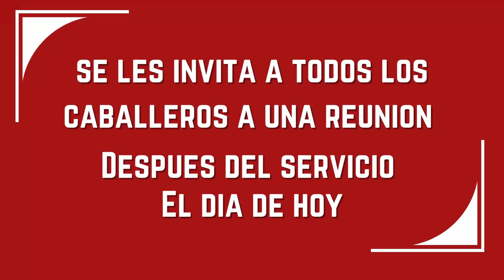3ra Semana de Agosto | ITF Anuncios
3ra Semana de Agosto | ITF Anuncios